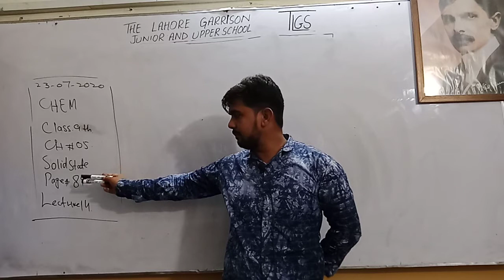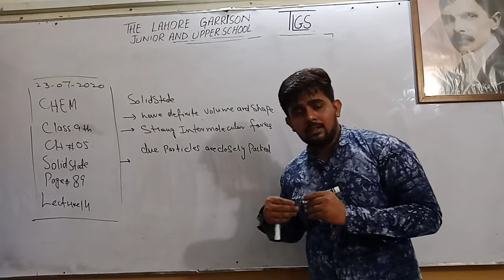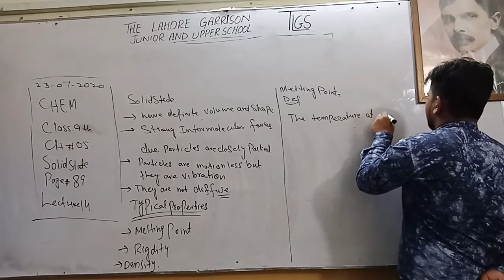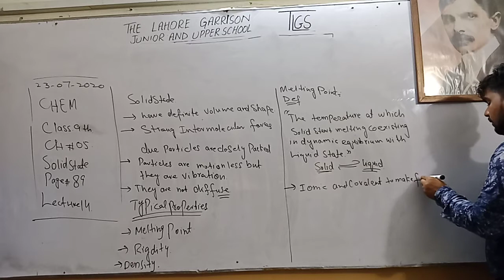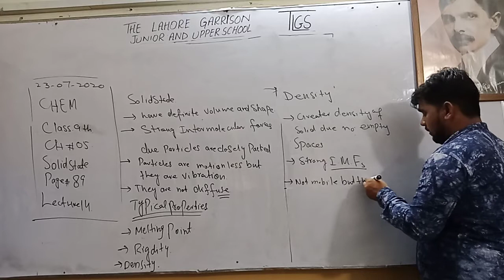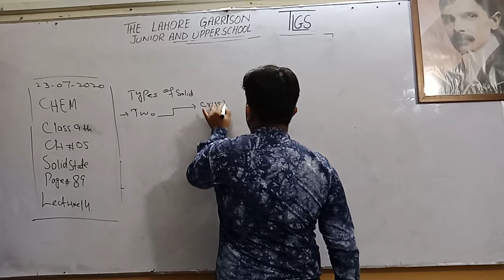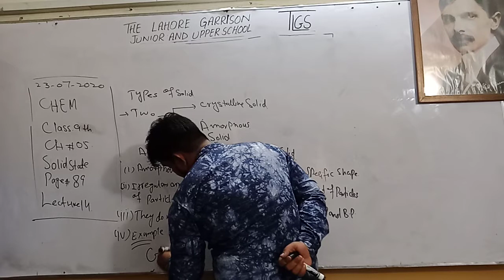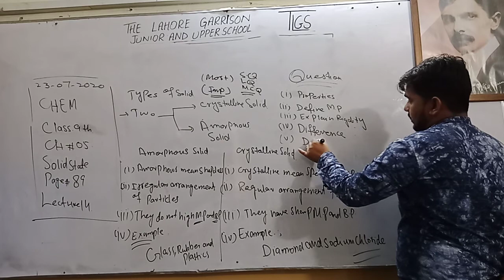9th Chemistry |کیمسٹری | Solid State | Liquid State | Melting Point | Rigidity | Shape | Volume